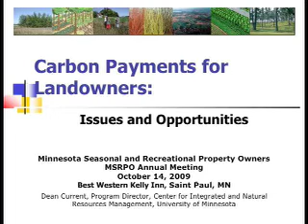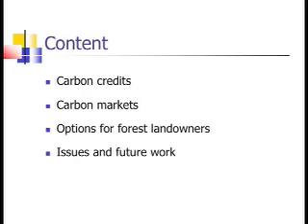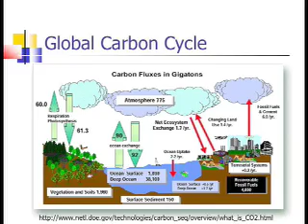MSRPO 2009 Annual Meeting Part 1 Chapter 2.mov